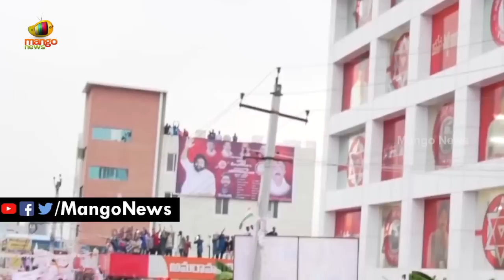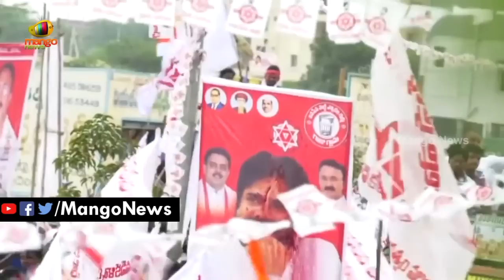Pawan Kalyan Fans Hulchul in Guntur | Janasena Latest News | Mango News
Pawan Kalyan Huge Fans Craze at Guntur where the huge amount of followers are gathered to see him and came to attend for Janasena Public Meeting.